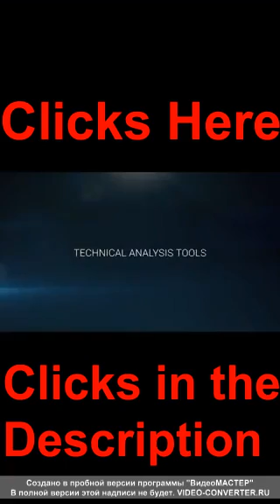Tony Fevola Create success Begin your day right Believe in yourself is the first step to being s